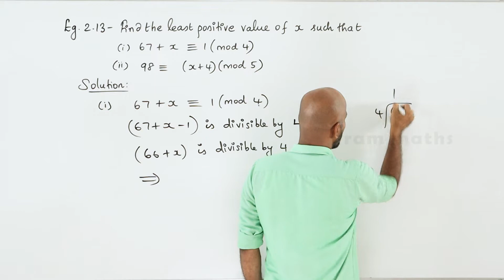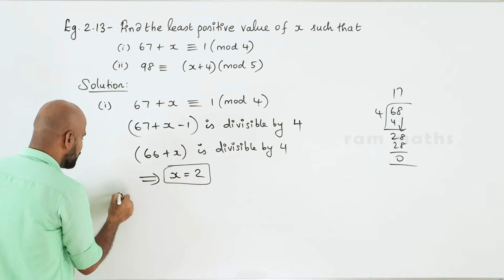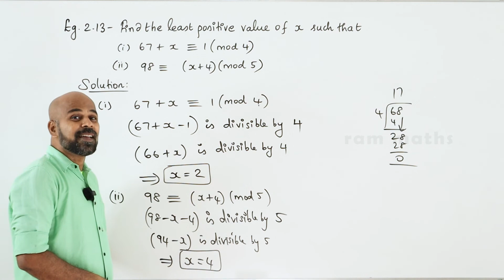10th | EXAMPLE 2.13 | NUMBERS AND SEQUENCES | CHAPTER 2 | STATE BOARD | RAM MATHS